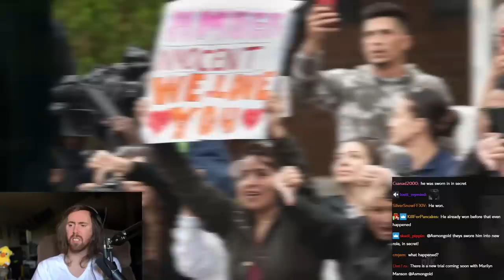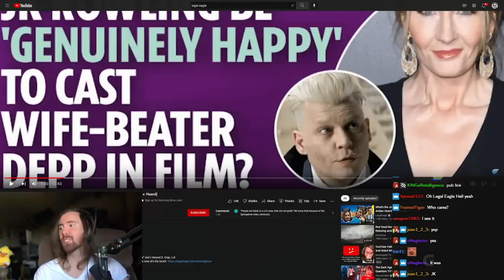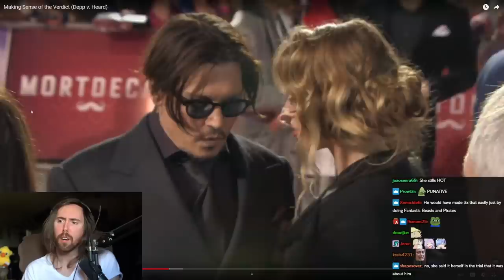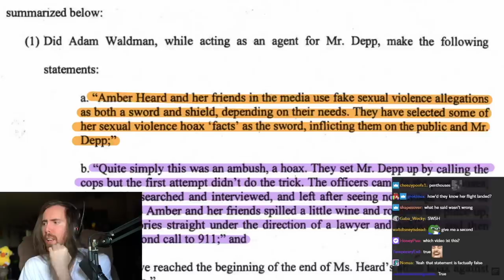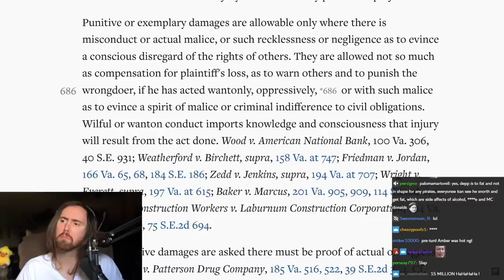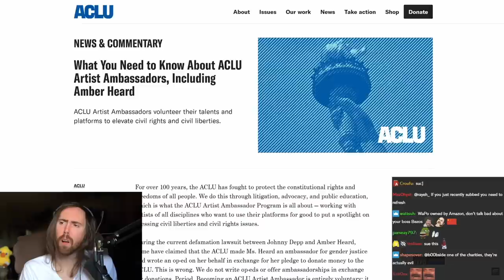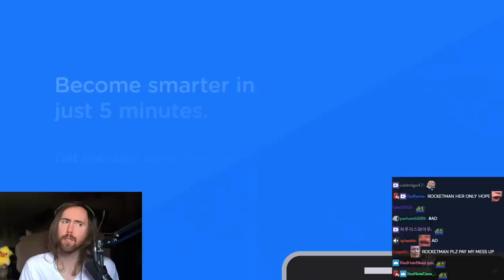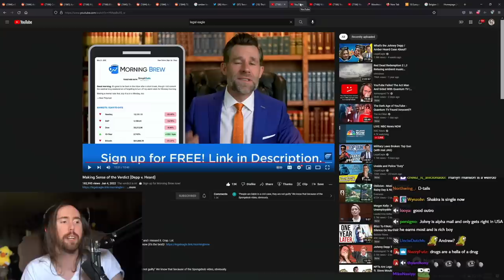Asmongold Reacts to Johnny Depp Trial Verdict Explained by a Lawyer from LegalEagle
Asmongold Reacts to Johnny Depp defamation trial, Johnny Depp and Amber Heard court case live, Johnny Depp trial verdict